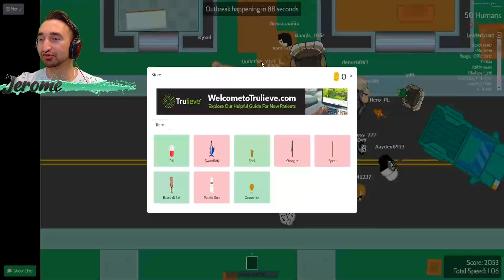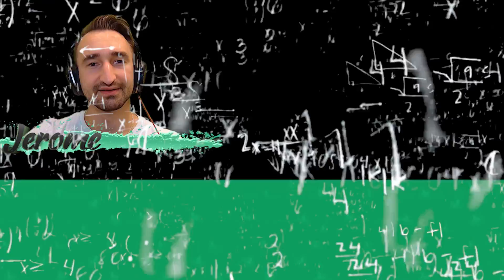4-Player (MAX LVL) ZOMBIE Survival in Braains.io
Today we play 4-Player (MAX LVL) ZOMBIE Survival in Braains.io

FOLLOW ME ✅
Friends
 @Captain Blast'Em!